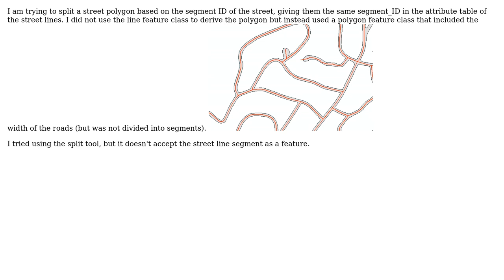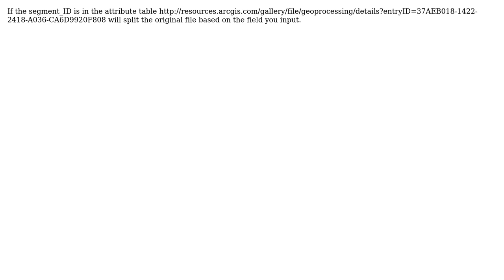GIS: Split polygon based on line segment (3 Solutions!!)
GIS: Split polygon based on line segment

With thanks & praise to God, and with thanks to the many people who have made this project possible! | Content (except music & images) licensed under CC BY-SA | Music | Images & others | With thanks to user Roman user radouxju user PolyGeo user Midavalo user FelixIP user Audrey and the Stack Exchange Network Trademarks are property of their respective owners. You are responsible for your own actions.